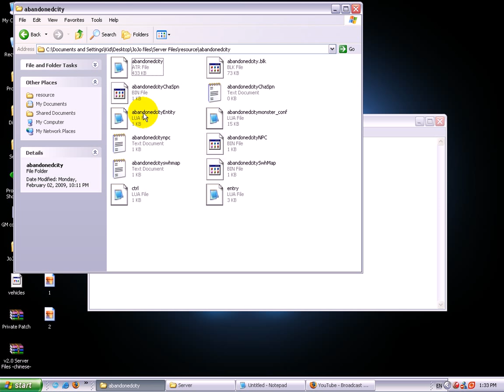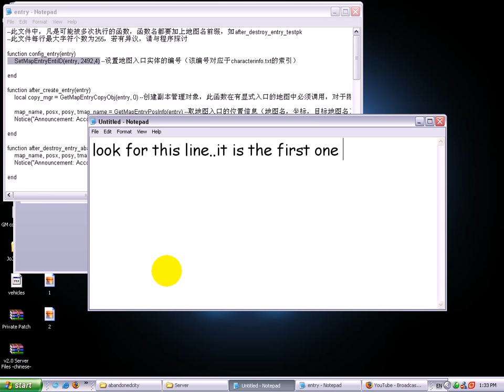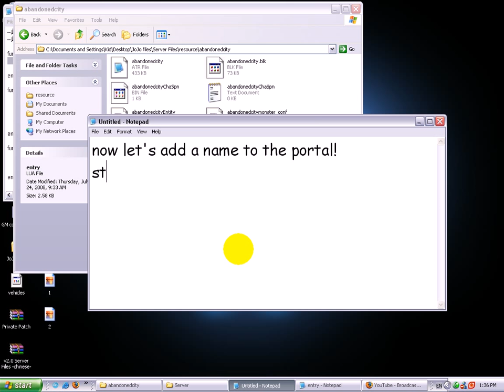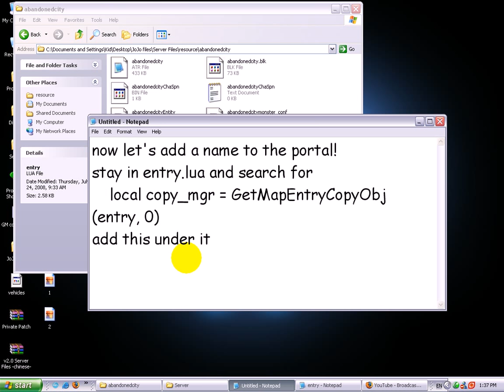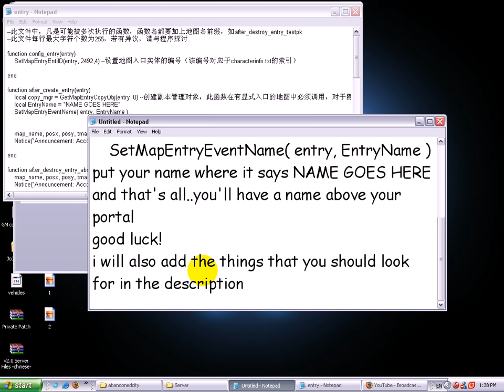ToP Move Portal To Land & Add Name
Go to serverfiles/resource/map/entry.lua    and find this

 function config_entry(entry)
    SetMapEntryEntiID(entry, 2492,4)

Where "(entry, 2492,4)" means it's a whirlpool.
If you want to change it replace it for "(entry, 193,1)" if you want a portal with some spining crystal on it.
And to "(entry, 2492,1)" if u want a portal without a spining crystal on it.
To add names to the portals like you saw already, you must find in entry.lua of your maze file this:

function after_create_entry(entry)
    local copy_mgr = GetMapEntryCopyObj(entry, 0) --斐膘萵掛奪燴勤砓ㄛ森滲杅婓衄珆宒

And change it to this:

function after_create_entry(entry)
    local EntryName = "NAME GOES HERE"
    SetMapEntryEventName( entry, EntryName )